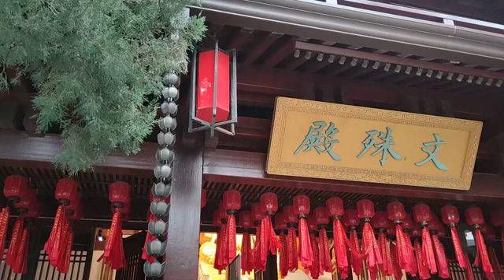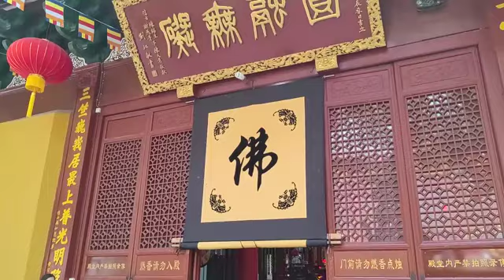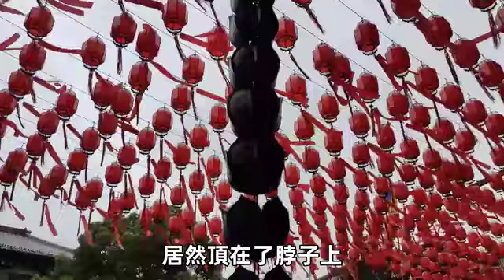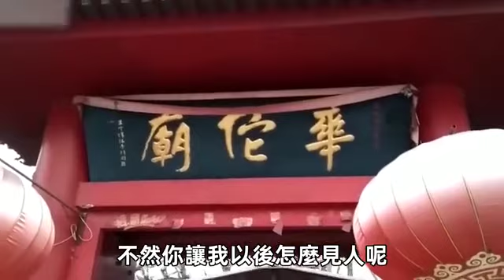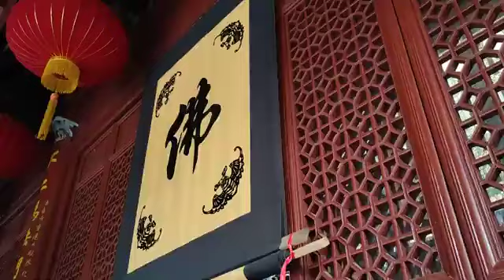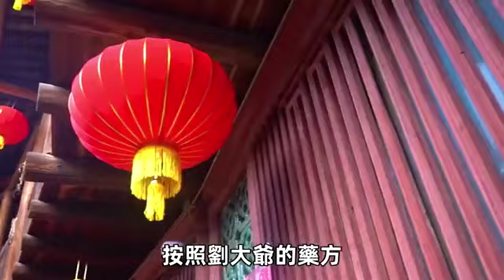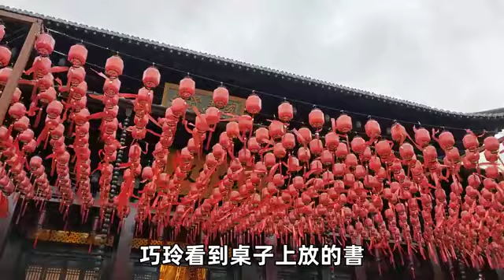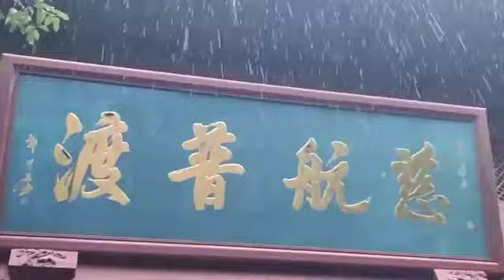新婚夜，青狼对新娘霸王硬上弓，新娘：等我準備一下，你千萬不要告诉别人#民間故事#民間傳說#故事傳說#故事#民間老話說